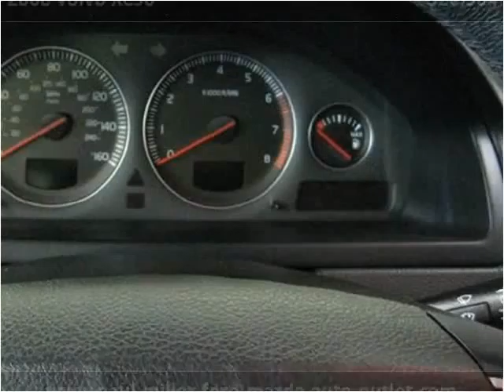2008 Volvo XC90 Used Cars Lexington KY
This 2008 Volvo XC90 is available from Paul Miller Ford, Mazda, Auto Outlet.